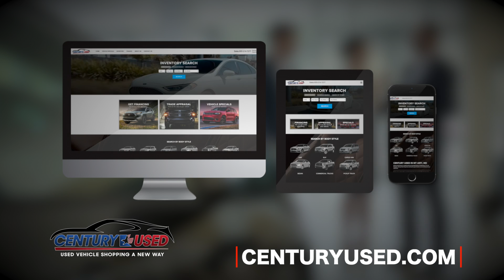Introducing Century Used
Century Used is a part of Century Auto Group, a locally owned and operated family of automotive dealerships. For over 30 years, Century Auto Group has continued to grow thanks to our commitment to our customers.

At Century Used we have consolidated our inventory and now you can choose from over 80 Century Certified cars, trucks, SUVs and commercial vehicles all in one place online and on our lot. Whether you are looking for a domestic or foreign vehicle, we feel confident you’ll find exactly what you are looking for.

With more than 120 years of combined automotive experience, we put our customers first, as we're there for them through every step of the car buying process. We serve the entire Baltimore/Washington corridor and surrounding counties including, but not limited to Montgomery, Carroll, Frederick, Howard, Prince George's, Baltimore, Harford, and Washington. In addition to our strong relationships with the local communities, we also work with customers from the surrounding states.